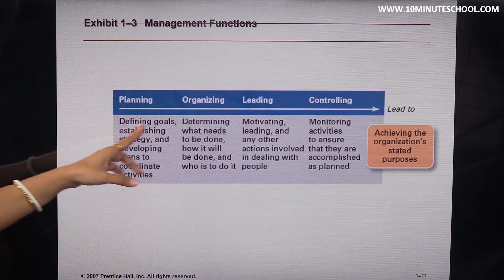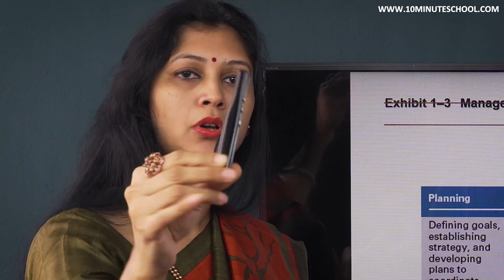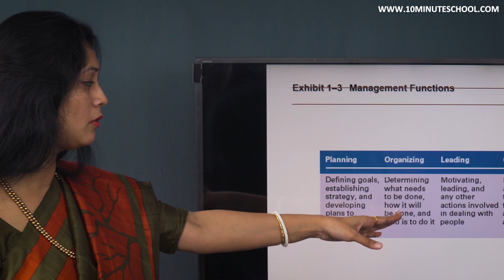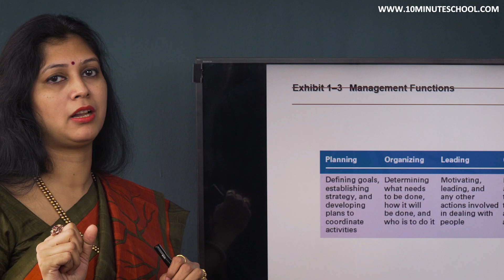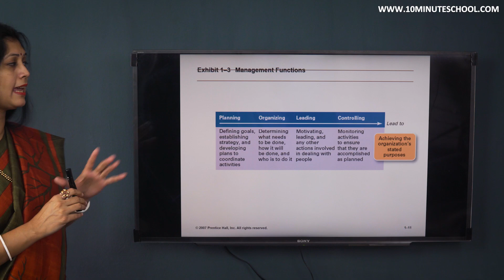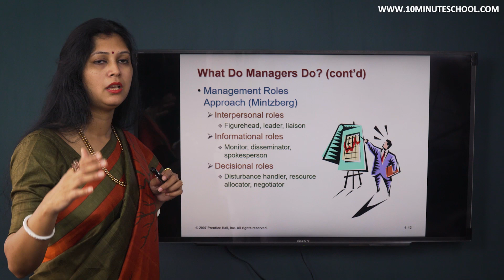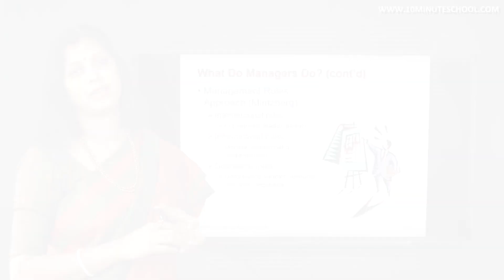Lecture 02: Functions of Managers - Planning, Organizing, Leading, Controlling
"প্রাথমিক সহকারী শিক্ষক নিয়োগ পরীক্ষা কোর্স" কোর্সটিতে জয়েন করতে ক্লিক করুন

Instructor: Sutapa Bhattacharjee
Assistant Professor, Institute of Business Administration, University of Dhaka

00:00 What do Managers do?
00:49 Planning
01:37 Organizing
02:42 Leading
03:45 Controlling
04:57 Management Roles